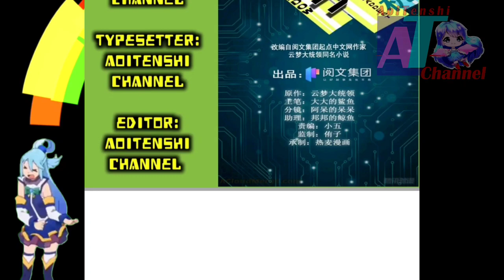Sadness And Anger || Shadow Hack Ch 98 English || AT CHANNEL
COPYRIGHT / LICENSING